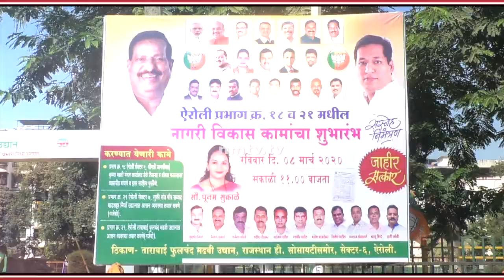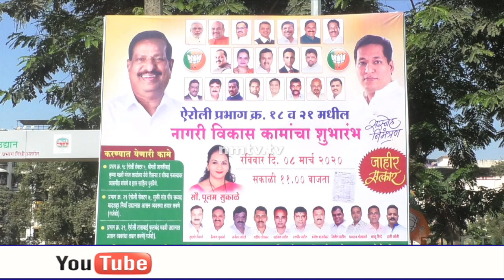Ganesh Naik performs bhumipujan of civic works to be done by former MLA Sandeep Naik's funds